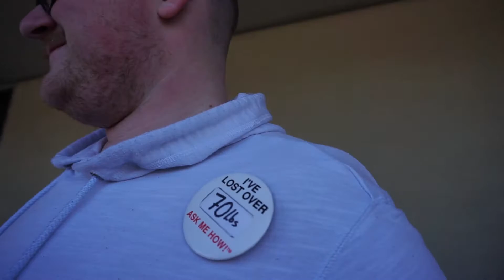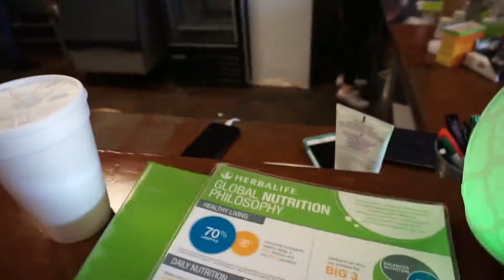Charity car show at peak S4-E2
St Patrick's Day car show at Peak Nutrition was a success.